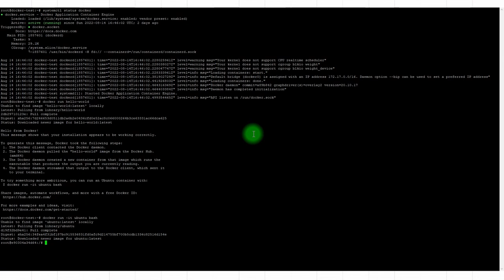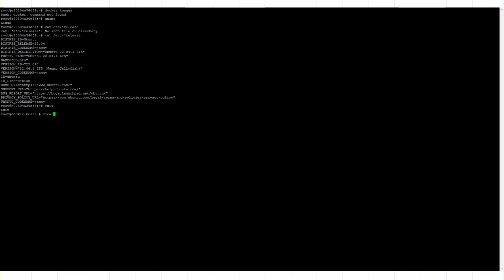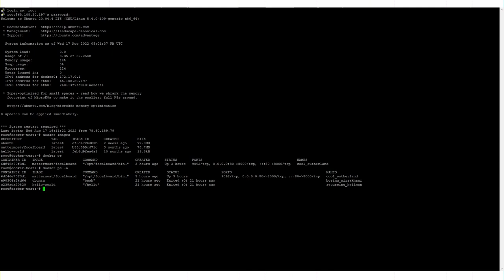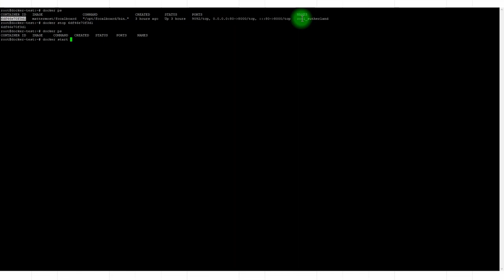Курс по Docker и командной строке #10 /11: как работает Docker. Связь образов и контейнеров